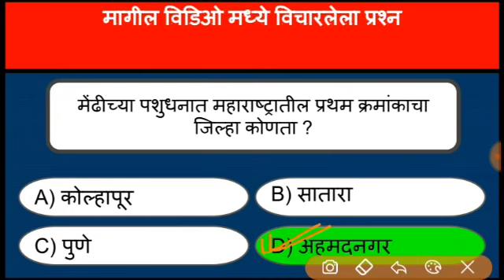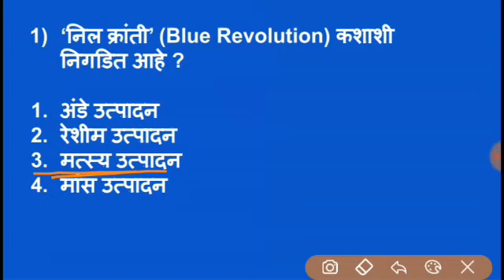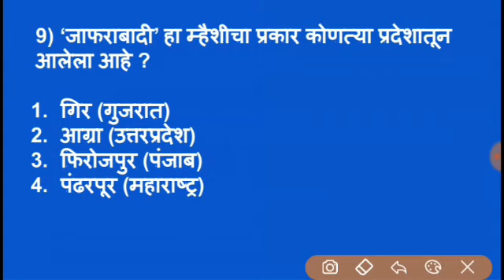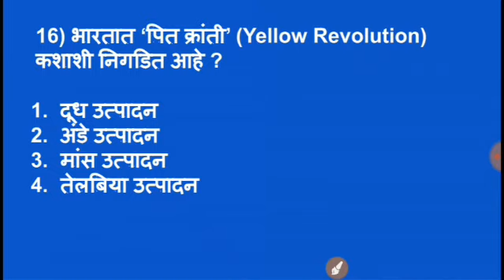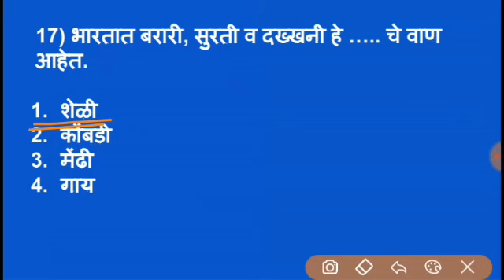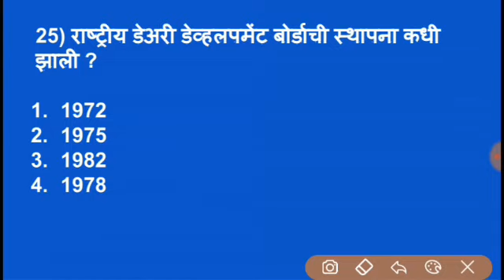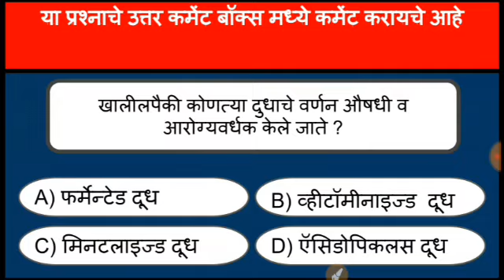पशुसंवर्धन भरती 25 प्रश्न-10 Pashusavardhan Question Paper,Pashusavardhan Barti 2019 Maharashtra,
पशुसंवर्धन भरती 25 प्रश्न-10 पशुसंवर्धन तांत्रिक विषयांचे 25 प्रश्न हमखास परीक्षेत येणारे प्रश्न आहेत
पशुसंवर्धन chatting group Join करा